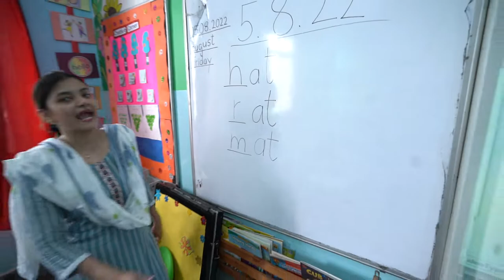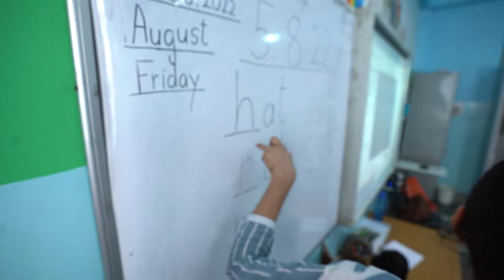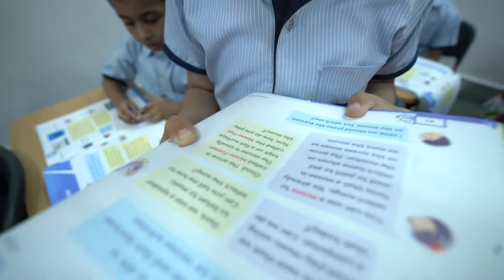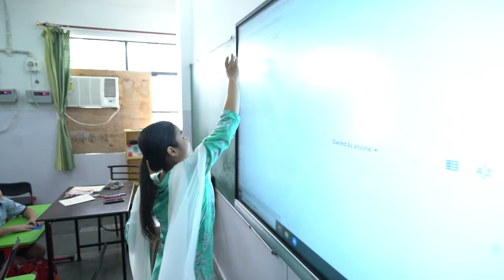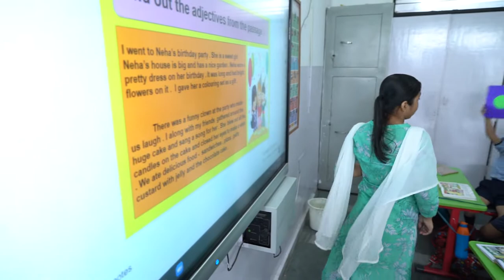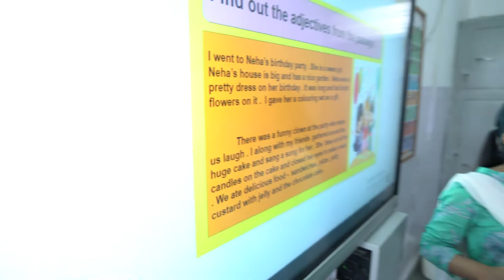Class Room Shoot CMS Asharfabad Campus.